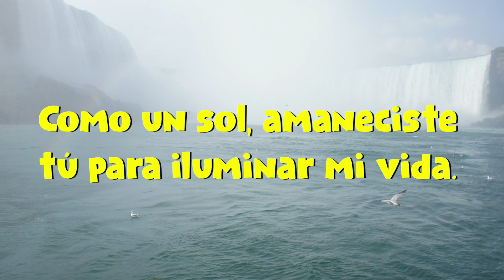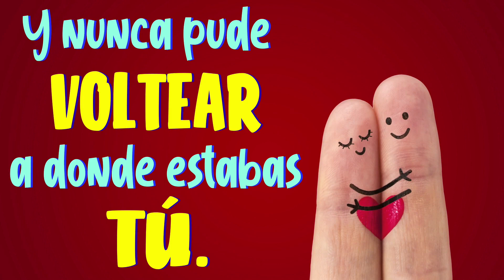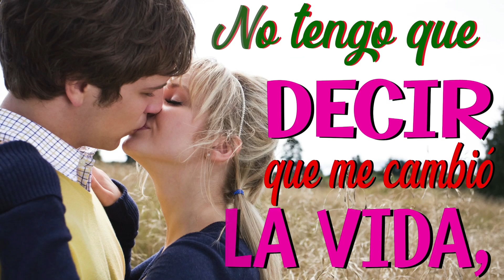Gracias a ti MI AMOR, Ahora Soy Feliz...TE AMO